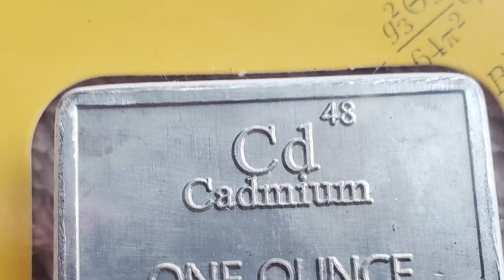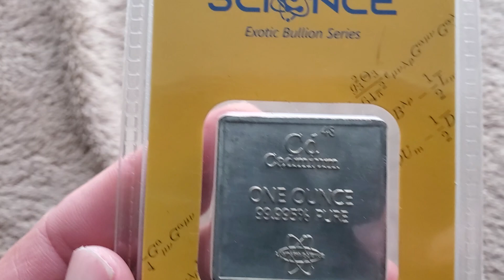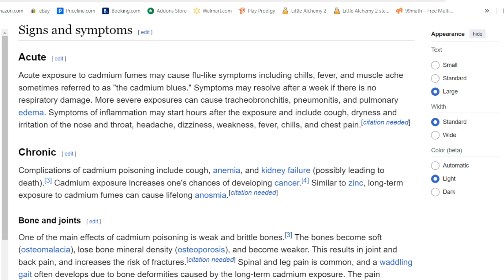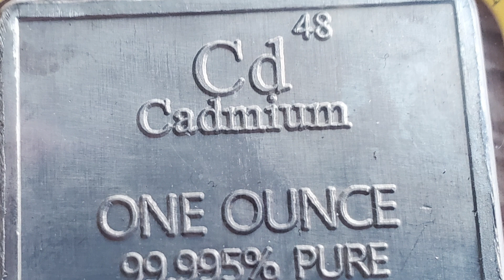Cadmium - DEADLY poison bullion!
Cadmium is a poisonous metal. Handle carefully.